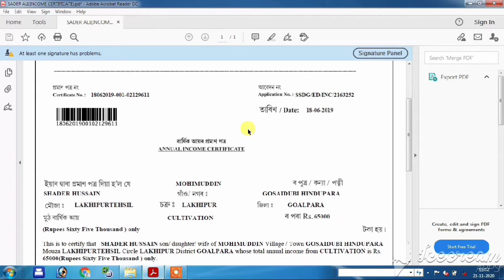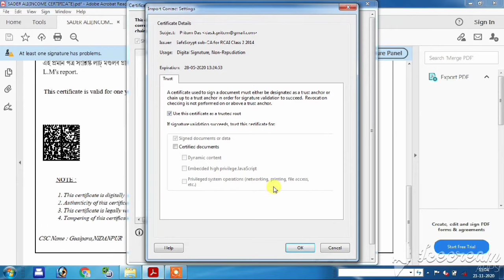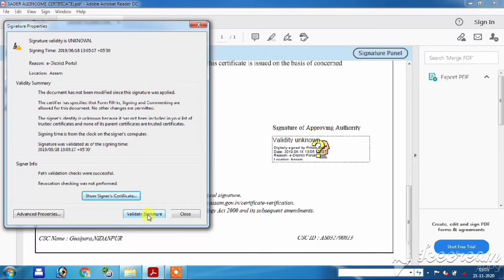How to Validate Digital Signature Of Any Documents in Assamese || How to Digital Signature Verify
কিবা Question থাকিলে Instagramত Contact কৰিব :-

Our Social Networking Links:-

your quires:-
how to validate signature in aadhar card in assamese
how to verify digital signature on aadhar card 2020
digital signature valid 2020
signature convert not valid to valid
how to validate signature in pan card
how to validate signature in domicile certificate
red cross signature invalid problem solved
domicile certificate signature verify problem
digital signature verified
how to validate digital signature on eaadhar 2020 in assam
how to remove invalid signature from pdf
how to validate signature in pdf
signature validity is unknown
how to validate signature in pdf in assamese
at least one signature is invalid
invalid digital signature error
the validity of the document certification is unknown
Validating Digital Signatures in Adobe
Adobe Acrobat Reader PDF Error: "At least one signature is ...
How do you identify a digital signature?
How can a digital signature be verified?
Why is digital signature invalid?
How can I validate my signature?
How do I Resolve the "At least one signature has problems
Digital signature is showing as invalid. How to validate
Solved: Signature valid or invalid
How do I validate a DocuSign signature?
How do I validate an unknown signature validity?
How do I fix an invalid digital signature?
Why is my digital signature invalid?
Adobe signature is invalid
joyan digital seva